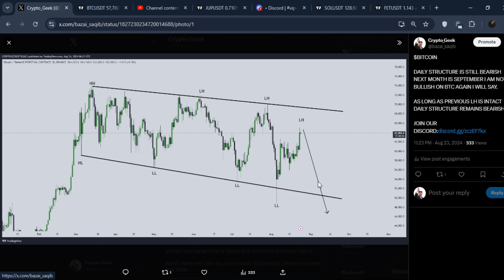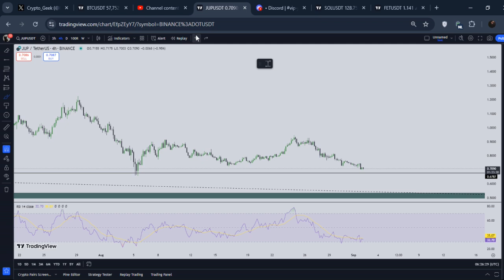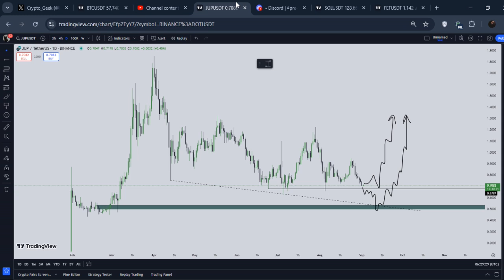🚨DON’T MISS $JUPITER HERE(BUY $JUP HERE) | JUP TECHNICAL ANALYSIS | JUPITER PRICE PREDICTION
Queries Solved:-
1)JUP technical analysis 2)JUP NEWS today.
3)JUP price updates Today.
4)JUP next price targets.
5)JUP update and price technical analysis.

In this video we'll walk you through:
- JUP Technical analysis .
- JUP Price prediction.
-  JUP next price targets
-  JUP Price 2024
-   JUP  New charts Today
-  JUP Technical Analysis 2024
-  trading signals

TIMESTAMPS

0:00  JUP Price Action & discord.
2:30 JUP Technical analysis.
4:00  JUP NEXT TRADE SETUP

In this video i share veiws on JUP Technical analysis,JUP PRICE PREDICTION , Market Analysis and best trading indicators for 2023 that works on any stocks,crypto.